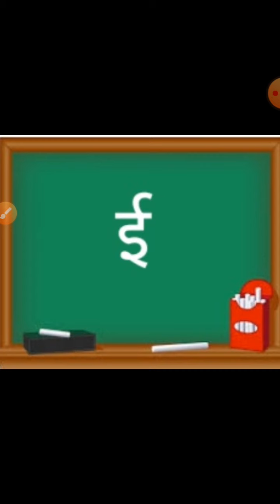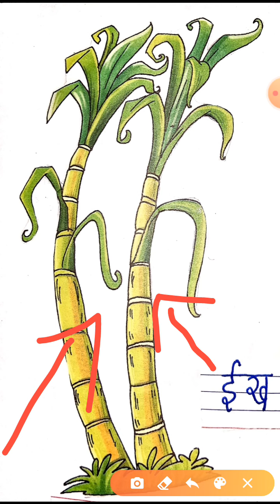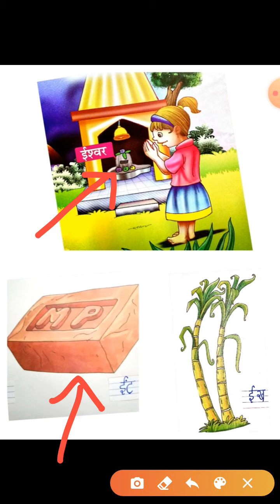25 May,2020 LKG-Hindi- Recognition of swar e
Class- LKG
Subject- Hindi
Teacher- Ms Ruchika